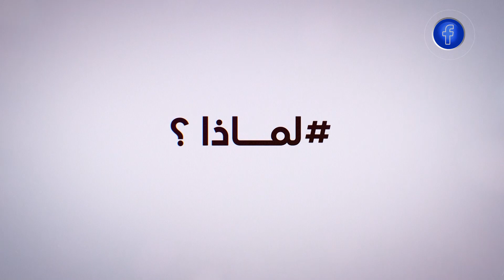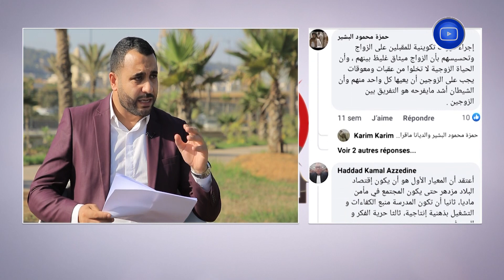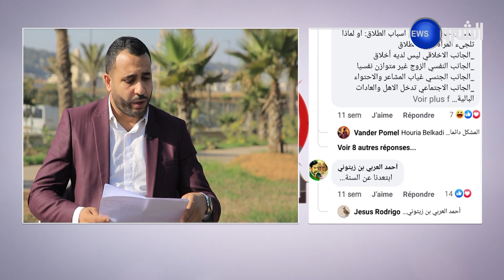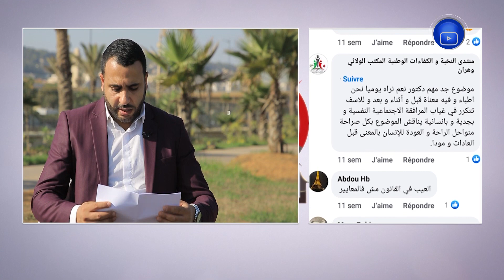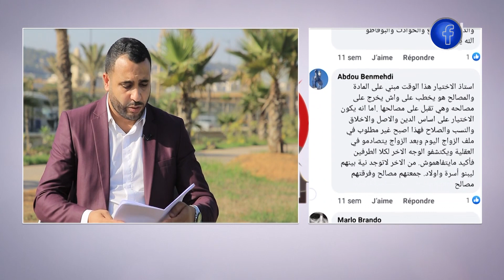البوصلة | كيف أعرف الشخص المناسب للزواج ؟ هذه معايير الاختيار